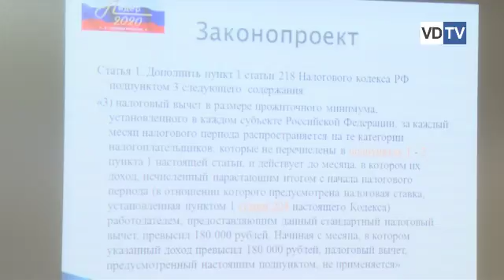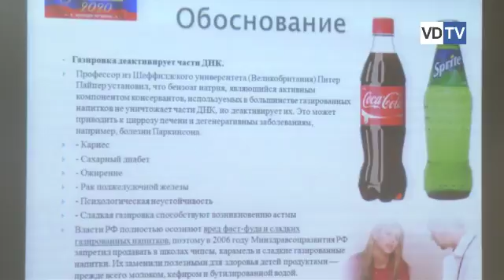Участники волгоградского проекта «Лидер 2020» предлагают свои собственные законопроекты